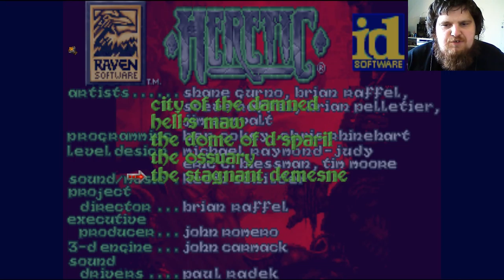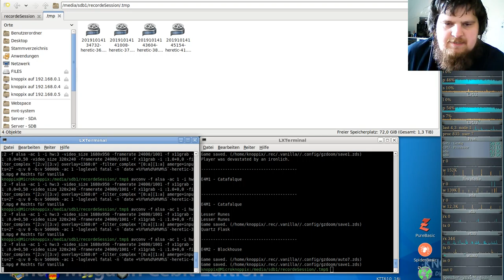Heretic Komplett Vanilla ( in GZDooM ) - E4M1